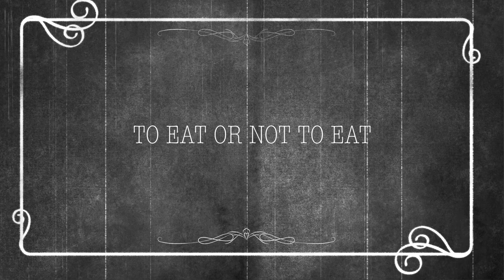PROOF OF HOURS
Proof of Production hours 1 min video for Full Sail University.